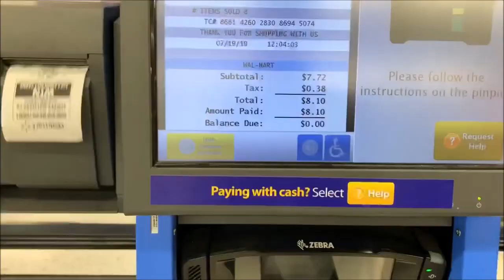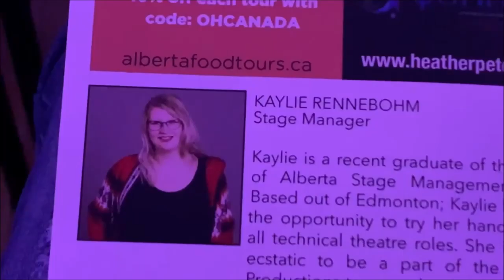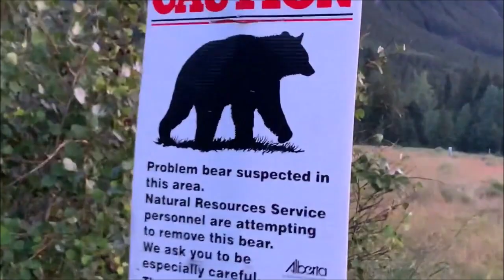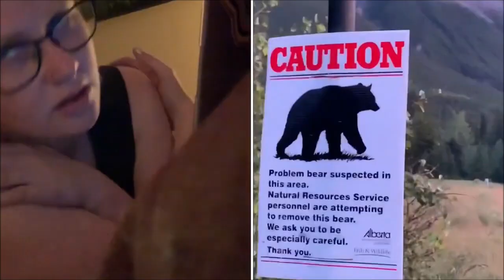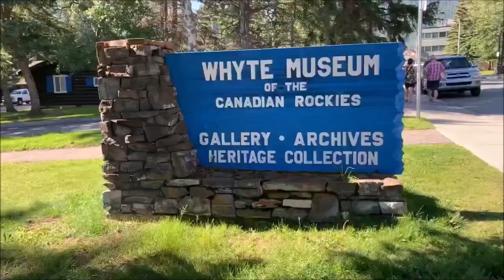WHO SAW A BEAR??? Canmore Adventures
This was July 19-22, 2019.

In this video I drive to Canmore and see Kaylie. Someone sees a bear while we are there. We climb into a bear cave. I didn't include this in the video, but I lost my phone for about an hour while I was there. It was a very stressful time.

TBT to my Craven video where I said I was going to post this a week after that video. More like 3 weeks. If I had waited one more day to post this it would have been exactly 1 moth since I've been in Canmore lol. Sorry Kaylie.